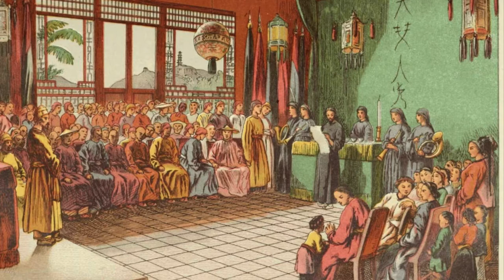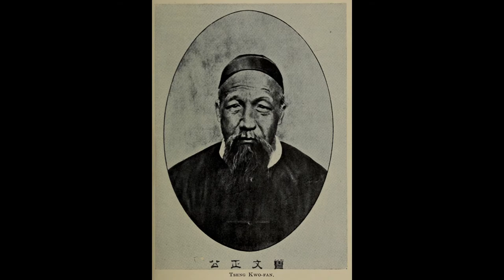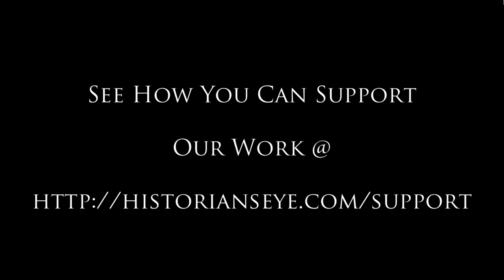15 - Humiliation and Response in Nineteenth-Century China - Rhoads Murphey, East Asia Chapter Summa